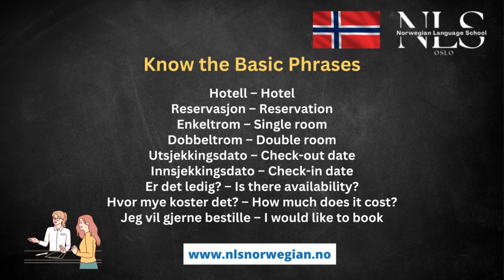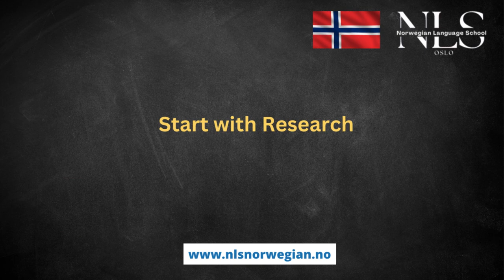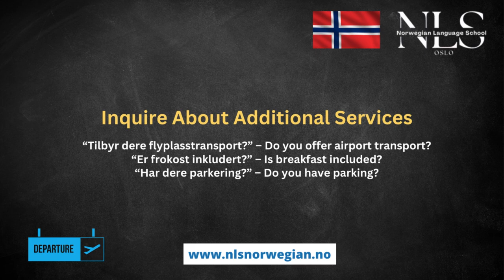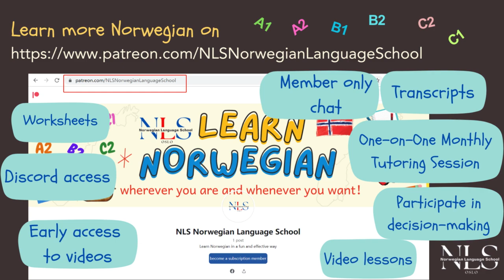Learn Norwegian | How to Book a Hotel in Norwegian | Episode 211 | A1-A2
Refer and Earn $150!

Welcome to Episode 211 of our Learn Norwegian series! 🇳🇴 Today, we dive into the essential phrases and vocabulary needed to book a hotel in Norwegian. Whether you're an A1 or A2 language learner, this lesson is tailored for beginners. Perfect for travelers, students, or anyone looking to improve their Norwegian skills.

Let's make learning Norwegian easy and fun. Mange takk for at du ser på!

🔶Learn Norwegian | Norwegian Verbs: How to use Preterite (Preteritum) and Present Perfect (Presens Perfektum) | Episode 207 | B1-B2
🔶Learn Norwegian | How to Use the Conjunctions OG, MEN, and ELLER in Norwegian  | Episode 205 | B2
🔶Learn Norwegian |How to Differentiate Between "enig om", "enig i", and "enig med" in Norwegian | Episode 199 | A1-B1

Refer and Earn $ 150! If you have friends who want to learn Norwegian, you can use the link under to register After you register, you will get a link to share with others. Every time someone joins the classes through your link, you will get $150, and they will get $100 in credit when they enroll in our classes.